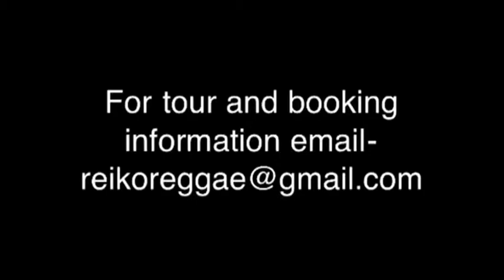Lady Reiko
Introducing Lady Reiko